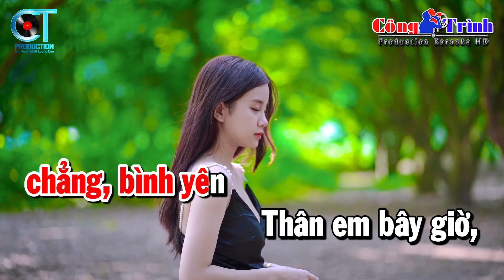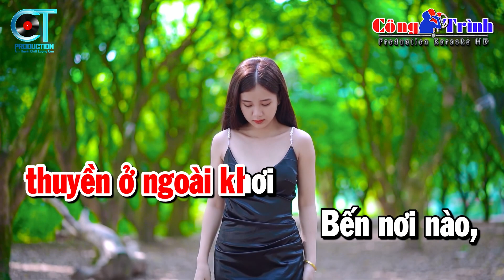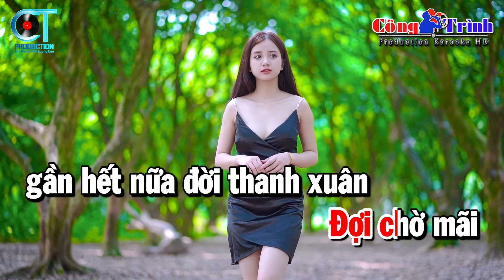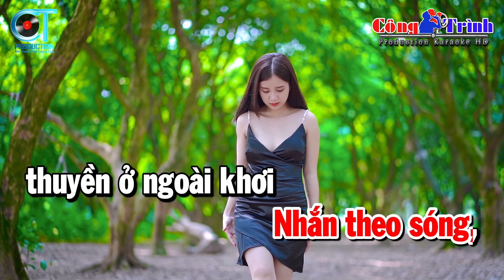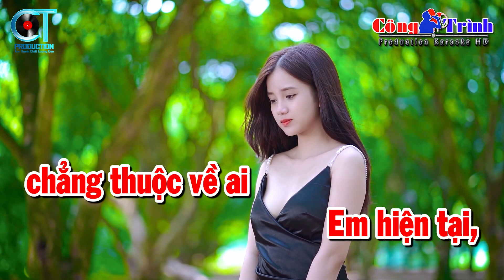Em Là Con Thuyền Cô Đơn Karaoke Tone Nữ Nhạc Sống | Karaoke Công Trình